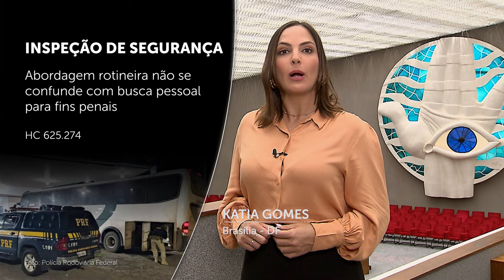Minuto STJ nº 208 (20/10/2023)